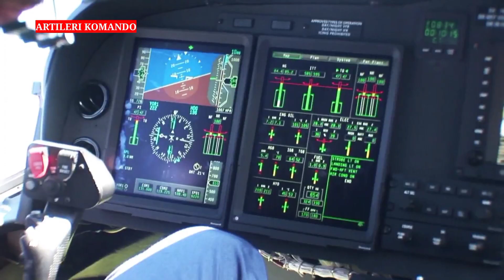Mengganas !! Daftar Helikopter Tentera Darat Malaysia, Mengerikan Dan Semoga Ditambah Lagi !